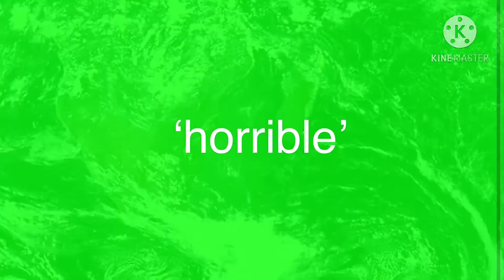potato (Original song by Jay Foreman + Link)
thanks to kinemaster for absolutely nothing.

You should check out Jays channel if you’re into geography videos (like me!)

I don’t know if I’m allowed to use this song, but oh well :)